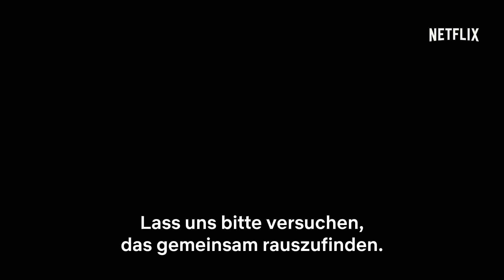Murder Mystery | Offizieller Trailer | Netflix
Schaue dir jetzt den offiziellen Trailer zu an.

Ein New Yorker Polizist (Adam Sandler) macht mit seiner Ehefrau (Jennifer Aniston) endlich die seit langem versprochene Europa-Reise. Im Flugzeug werden sie unverhofft von einer Zufallsbekanntschaft zu einem vertraulichen Familientreffen auf die Luxusyacht des älteren Milliardärs Malcom Quince eingeladen. Als dieser jedoch ermordet wird, gelten die beiden schnell als Hauptverdächtige. Der moderne Krimi „Murder Mystery“ vereint Adam Sandler und Jennifer Aniston vor der Kamera. Unterstützt werden sie dabei von einer grandiosen internationalen Besetzung.